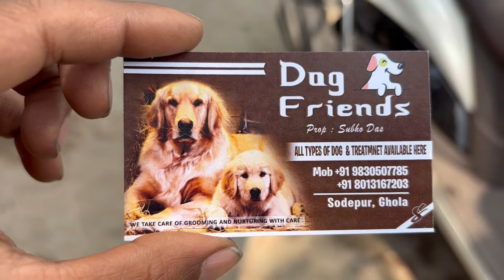4999 টাকায় ডোবারম্যান 😳| Serampore Pet Market | Recent Dog Puppy Price Update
4999 টাকায় ডোবারম্যান 😳| Serampore Pet Market | Recent Dog Puppy Price Update | Serampore Dog Market

হাওড়া স্টেশন থেকে মেন লাইনের অথবা বর্ধমান, আরামবাগ, তারকেশ্বর, কাটোয়া থেকে হাওড়া গামী ট্রেনে করে শ্রীরামপুর স্টেশন এবং সেখান থেকে অটো, টোটো করে শ্রীরামপুর কোর্ট অথবা শ্রীরামপুর রায় ঘাট বা যদি ব্যারাকপুর থেকে নদী পেরিয়ে শ্রীরামপুর ঘাট এর একদম নিকট 😊
💥সময় _ সকাল ৬ টা থেকে দুপুর ২ টা পর্যন্ত💥

Your Quires _
Serampore Pet Market
Sirampore pet market
Pardankuni pakhir haat
Pardankuni poshu pakhir haat
Labrador market
Labrador market price
Labrador Retriver puppy
Labrador Retriver price in india
Labrador Retriver price in kolkata
labrador retriever black
Shirampur pet market location
Serampore Pet Market today
beagle puppy price in india
Golden Retriver dog price
Golden retriever dog price in india
Golden Retriver dog price in kolkata
golden labrador puppies
german shepherd puppy price 2022
german shepherd puppy price in india
rabbit market in kolkata
bird market in kolkata with price
parrot market in kolkata price
pet bird market in kolkata
Dakshineswar pet market
Ankurhati pet market
Pomeranian dog
Pomeranian puppy
Lhasa dog puppy price update
শ্রীরামপুর পোষ্য প্রাণীর হাট
Rottweiler dog
Rottweiler puppies
German speech
Love bird
pigeon
english cocker spaniel
Husky dog
Husky puppy
Husky baby
Siberian husky
Siberian husky dog price in india
Siberian husky price in kplkata
shih tzu dog price in kolkata
shih tzu dog puppy
shih tzu puppy
Akita dog
Akita puppies
Akita dog price in kolkata
Akita dog price in India
Galiff street pet market labrador price
Galiff street plant market
French mastiff dog
French mastiff puppies
French mastiff price in India
French mastiff dog price in india
French mastiff puppies for sale
French mastiff price in kolkata
Chiwava dog
Chiwava puppy
Chiwava dog puppy
Chiwava dog price in India
Chiwava dog price in kolkata
Persian cat
Persian cat price in India
Persian cat price in kolkata
Persian cat sound
Persian cat market
Persian cat at low price
Persian cat price in West bengal
American Bully
French Bulldog
Dachshund
Pitbull
Pitbull dog
Pitbull puppy
Pitbull Puppy for sale
Pitbull Puppy dog
Pitbull puppy price in India
Pitbull puppy price in kolkata
Pitbull puppy price in west bengal
Chow chow
Chow chow dog
Chow chow Puppy
Chow chow dog price in India
Chow chow price in India
Chow chow dog in india
Chow chow price in kolkata
Serampore animal market
Serampore Pet Market location
French bulldog
French bulldog puppies
French bulldog barking
French bulldog Price in India
French bulldog Price in kolkata
French bulldog galiff street
French bulldog puppies price in kolkata
French bulldog dog
Saint bernard dog
Shirampur dog market
Saint bernard
Cane corso dog price in kolkata
Great dane dog Price in India

Ami social media teo ache _

Disclaimer_